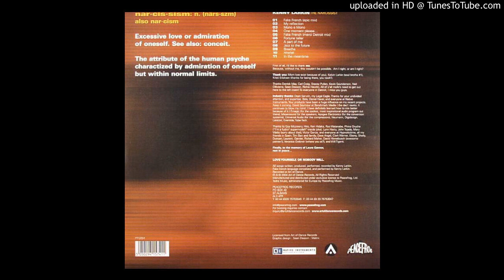Kenny Larkin - Jazz To The Future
Label:
Peacefrog Records ‎– PFG054
Format:
2 × Vinyl, LP, Album
Country:
UK
Released:
2004
Genre:
Electronic
Style:
House, Downtempo, Deep House, Techno